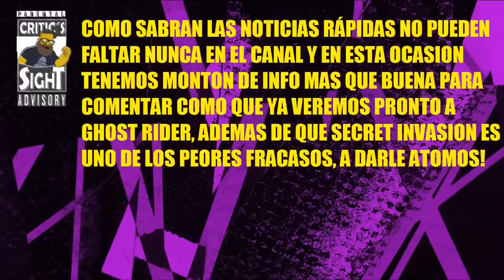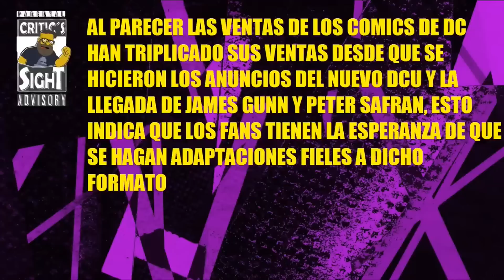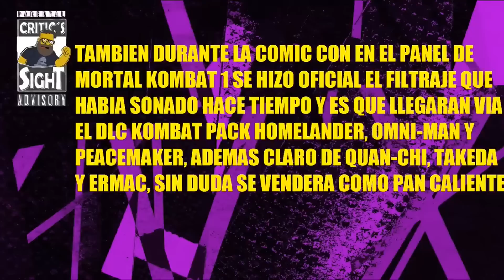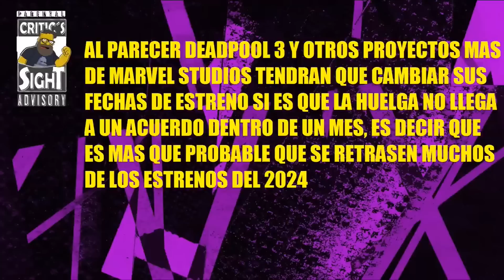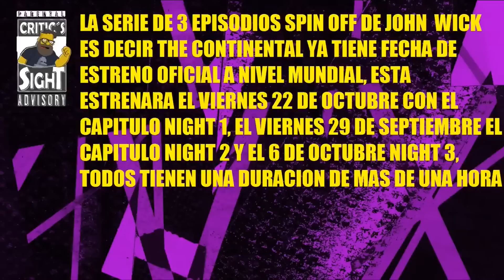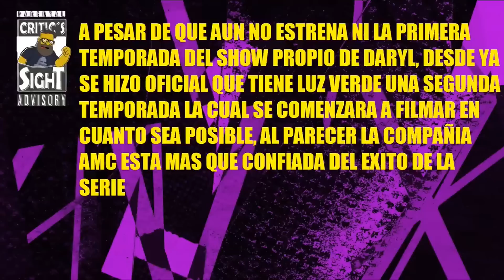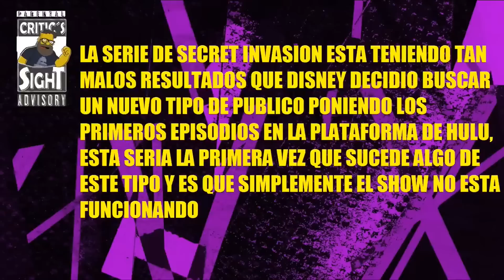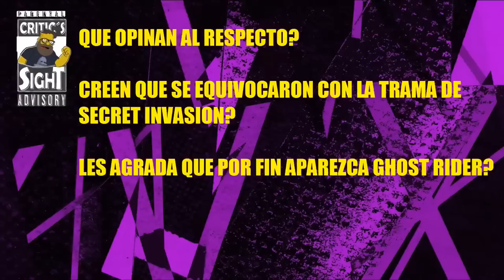NOTICIAS RÁPIDAS! NUEVA PELÍCULA DE WATCHMEN, MOTORRATONES REGRESAN, GHOST RIDER PRONTO EN EL MCU